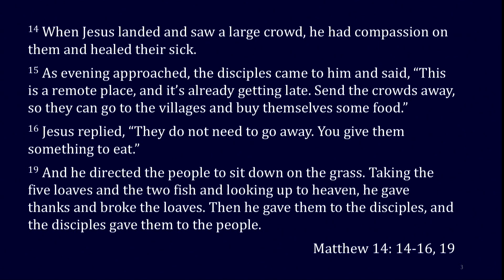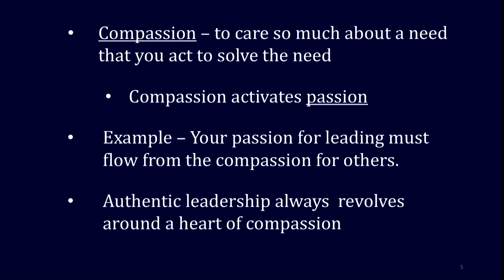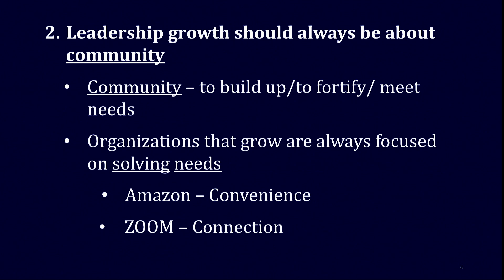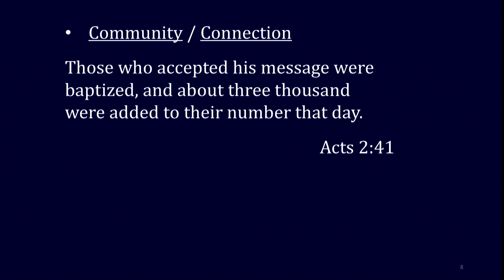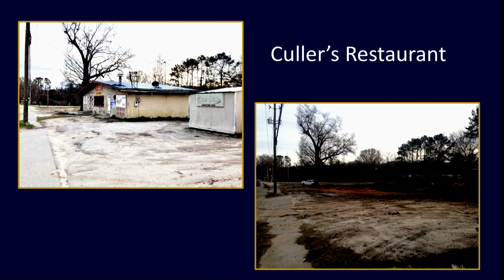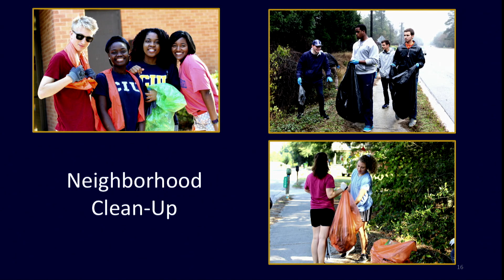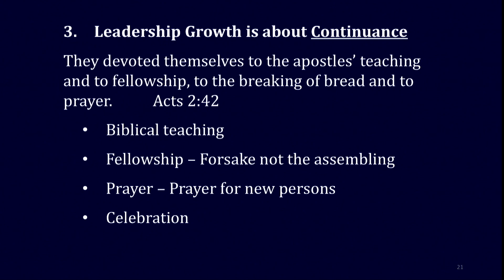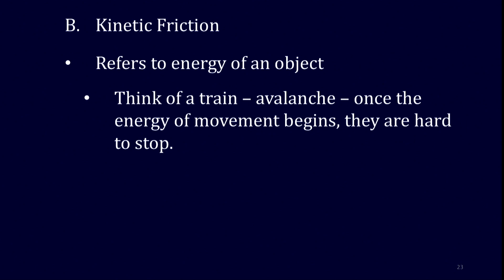Church Refreshed 2021 || Dr. Mark Smith - Leadership & Community Impact